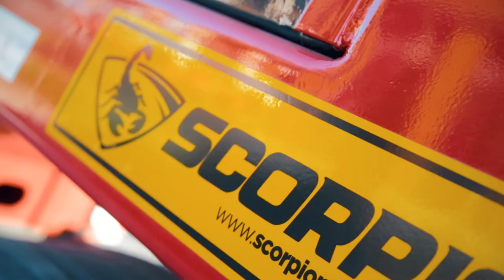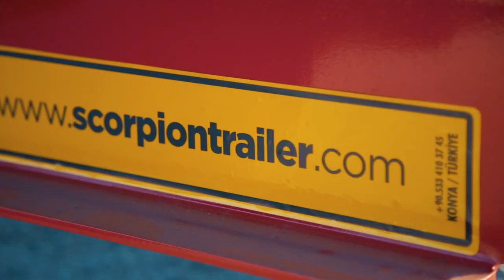Scorpion 4 AXLE LOWBED EXTENDABLE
CHASSIS: ST52 main frame in accordance with EN 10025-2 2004 Standards.

AXLE GROUP: 12 – tonner 4 pcs R:22,5” or 10 – tonner 3 pcs R:17,5” European Brand (SAF HOLLAND) or Turkish Brand.

SUSPENSION: Air Suspension.

TIRES AND RIMS: Tire options suitable for 17,5” and 22,5” rims.

ELECTRICAL SYSTEM: 24 V Electrical system in accordance with European Standards.

BRAKE SYSTEM: EBS brake system (4S/2M)(4S/3M) in conformity with 71 /320 / EWG or ECE R 13 Regulations.

RAMPS: Hydraulic ramps with appropriate dimensions according to the customers’ preferences.

KING-PIN: 2” 42 CRMO4 Steel King-Pin (in accordance with DIN 74080) or 3,5” 42 CRMO4 Steel King-Pin (in accordance with DIN 74083) are used.

LANDING GEAR: 24 – tonner 750mm or 850mm mechanical landing legs.

REAR STABILIZER BARS

GROSS WEIGHT: 62.000 Kgs

NET WEIGHT: 11.000 Kgs

LADEN MASS WEIGHT: 51.000 Kgs